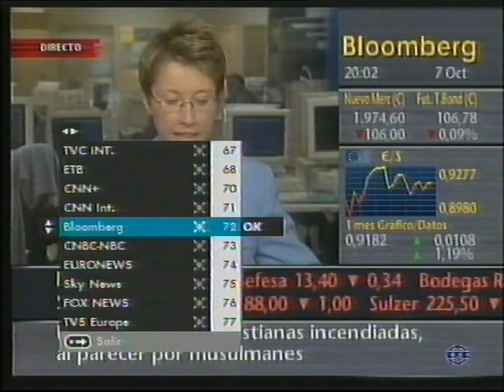07-10-2001 Guerra de Afganistán - EE.UU. inicia el ataque.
Viaje con nosotros al centro del vídeo VHS.